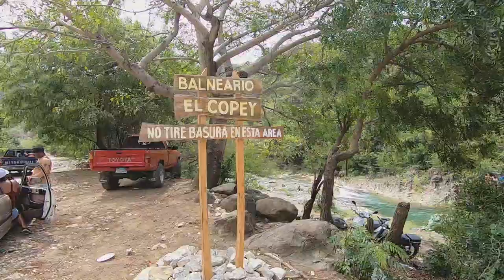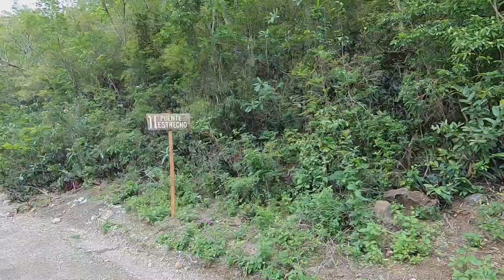Salto Las Yayitas en Baní .. english CC - DO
Un magnífico balneario, prístino y casi virgen cercano a la comunidad Las Yayitas en Baní.
Busca la localización en el primer comentario.